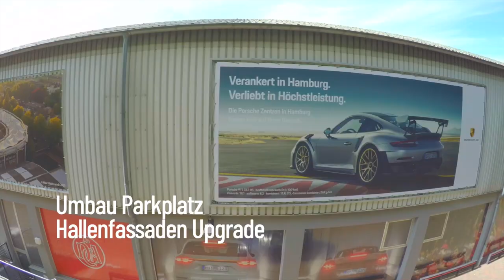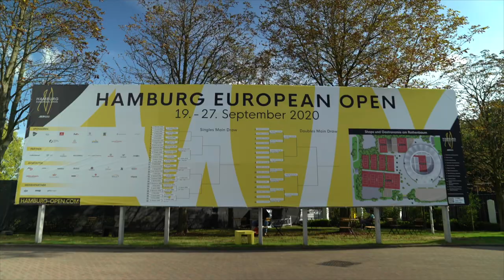DCadA // Film 2019 & 2020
Credit the European Hockey Federation